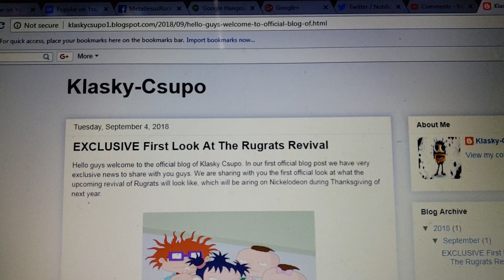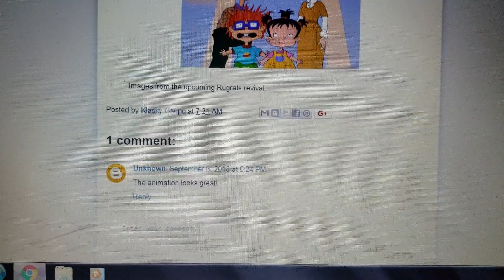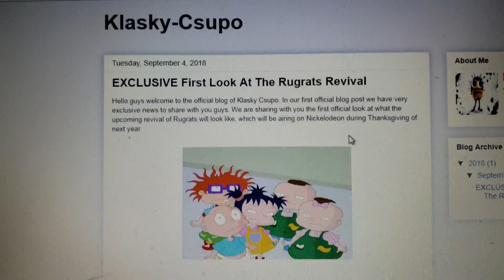Rugrats Revival 1st Look (Fake)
Blogspot on Rugrats Revival:
After I uploaded this video, I found out that the Blogspot was fake. Here is my video on that: